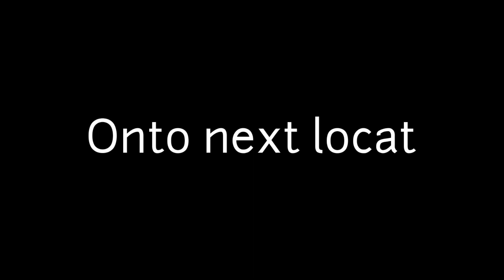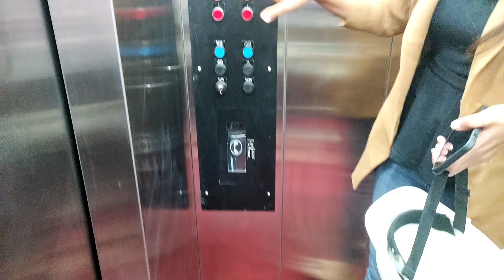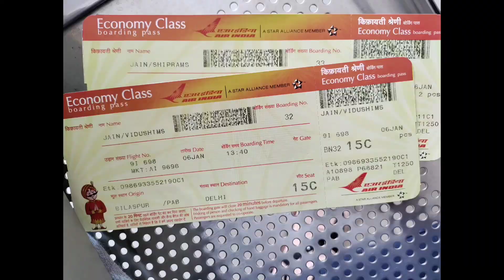Power plant tour | Vidushi Jain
Hello!! With the beginning of 2022, we (my parents and I) planned a short trip to Madhya Pradesh. A 5-day trip included a day's stay in four cities- Jabalpur, Bandhavgarh, Amarkantak and Anuppur.

Day-1: Delhi to Jabalpur
Day-2: Jabalpur to Bandhavgarh
Day-3: Bandhavgarh to Amarkantak
Day-4: Amarkantak to Anuppur
Day-5: Anuppur to Bilaspur to Delhi